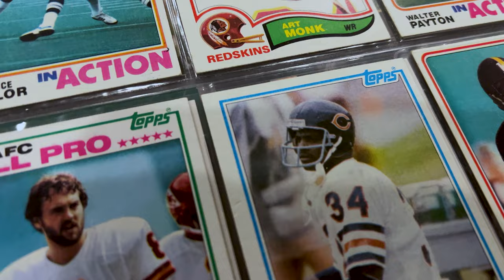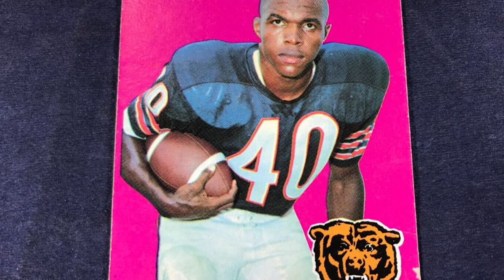Tyler Scott | Player Profile | Chicago Bears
Chicago Bears wide receiver Tyler Scott understands the importance of patience.  He's had to be patient his entire career.  He also loves to seek out and collect sports trading cards.